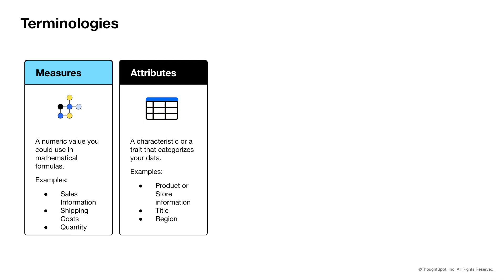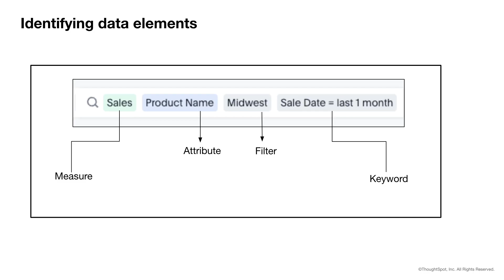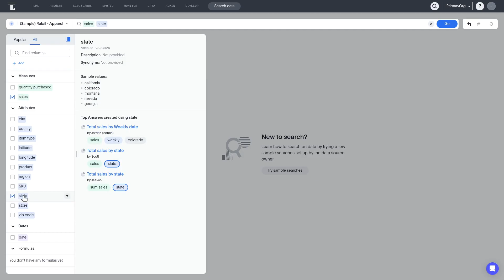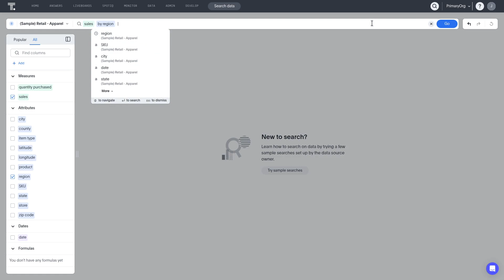Searching in ThoughtSpot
Enjoy this lesson from the Introduction to Search and Answers course in the Business User learning path on ThoughtSpot U. This lesson covers the basics of searching a data source to gain insights into your data. to access all ThoughtSpot training resources.